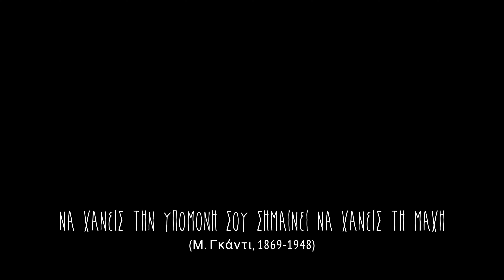Η Αθήνα Σε Καραντίνα - Athens In Quarantine (LockDown)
LockDown Athens Covid19 Quarantine
12 areas of Athens filming with DJI Mavic Mini Drone

Η Αθήνα σε Καραντίνα για τον Κορωνοϊό
Βιντεοσκόπηση με DJI Mavic Mini Drone σε 12 περιοχές της Αττικής